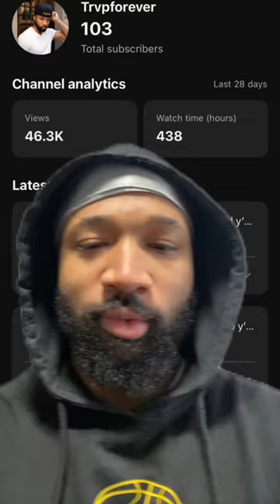These white room 20 vs 1 & balloon popping shows have to be stopped 🤣 she’s yapping